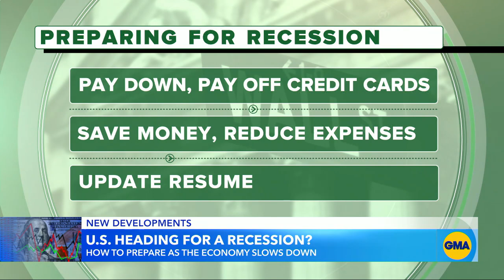US economy shrinks for 2nd consecutive quarter l GMA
ABC News’ Rebecca Jarvis breaks down the latest figures as fears of a recession loom.

As US economy slows, Biden resists recession label and touts 'historically strong' job market